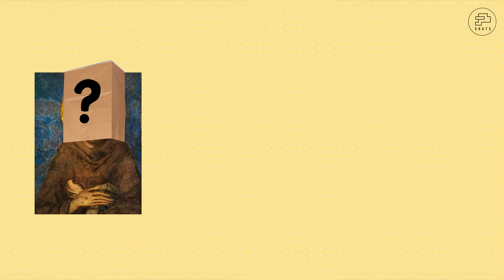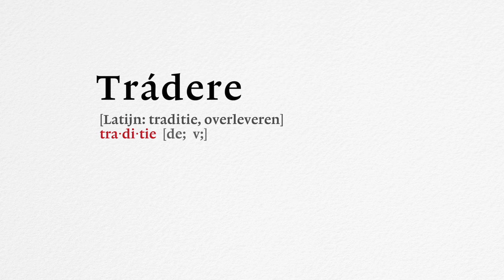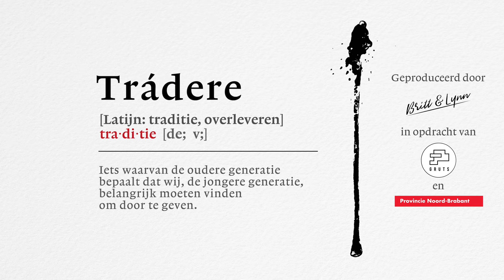Trádere - Broeder Hans Peter Bartels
Hans Peter Bartels is gelovig opgevoed. Toch had hij nooit had gedacht broeder te worden. Totdat hij in contact kwam met de Franciscanen en hier zijn roeping vond. En zo trad hij op zijn 25e jaar in het klooster. Samen met andere broeders proberen ze deze unieke levenswijze in stand te houden. Hoe? Daar denkt hij als lid van de jongere generatie soms nét even anders over dan de oudere.

Britt & Lynn zijn de vloggers van GRUTS, het erfgoedprogramma van de provincie Noord-Brabant dat graag jongeren bij erfgoed betrekt. In deze serie laten zij Brabantse jongeren aan het woord en horen we eens hún mening over erfgoed. Niet het vroeger. Wél de herinnering. Maar dan de herinnering aan nu!